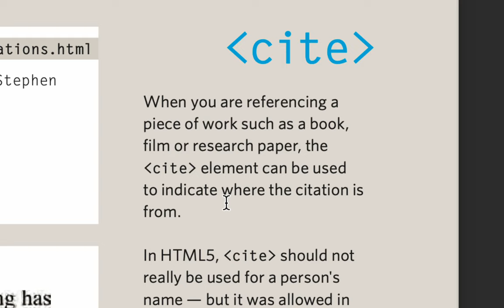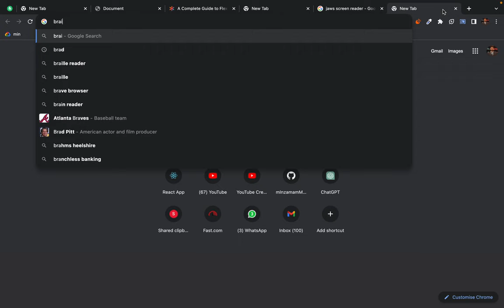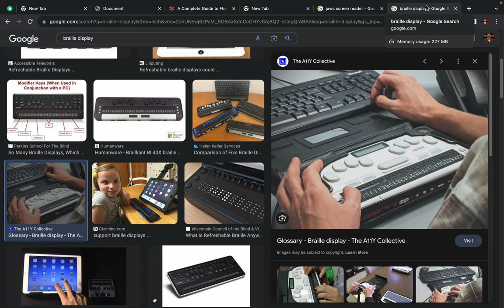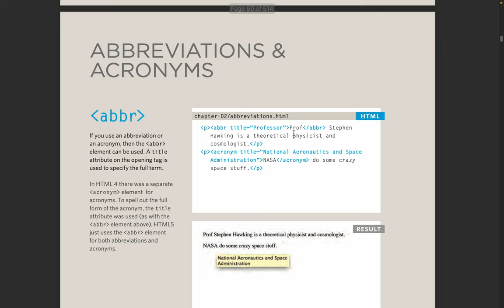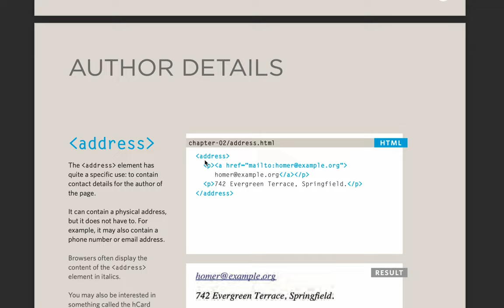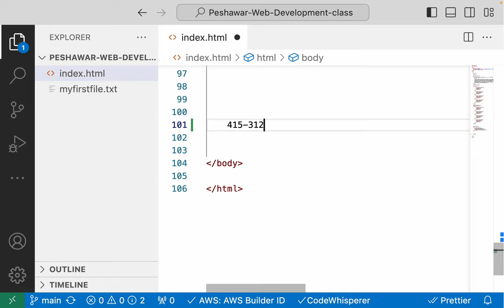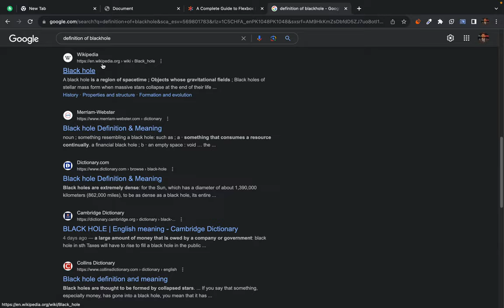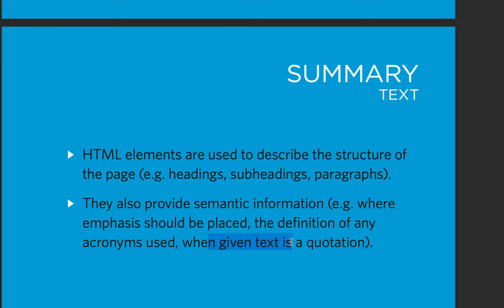HTML5 - What are Semantic Elements part 2